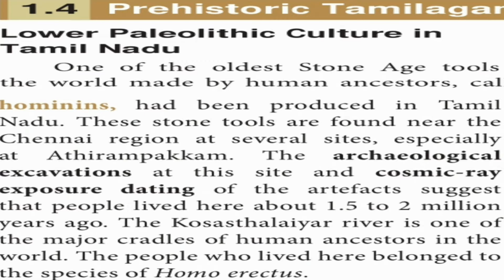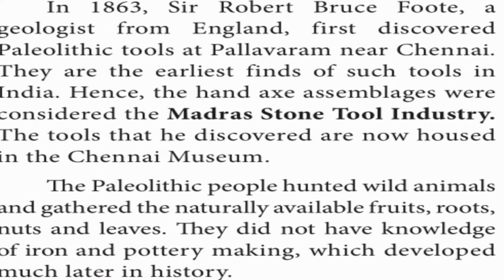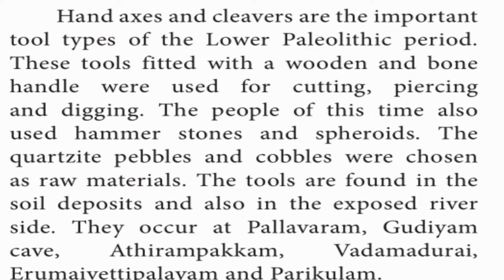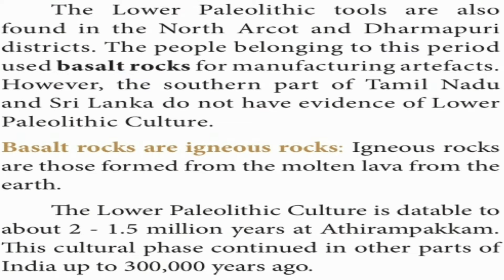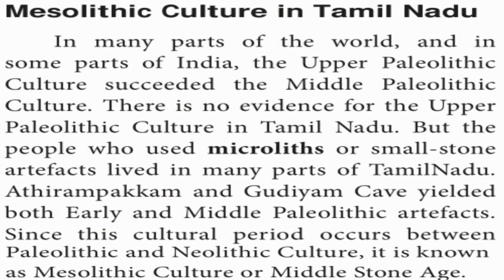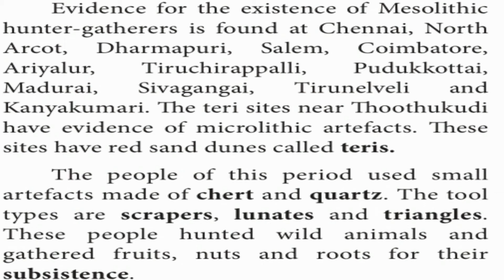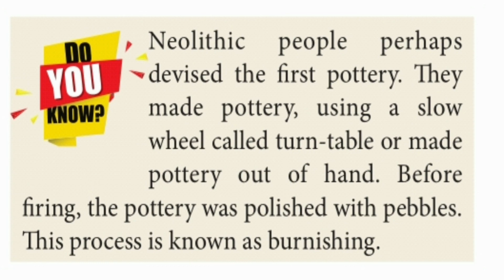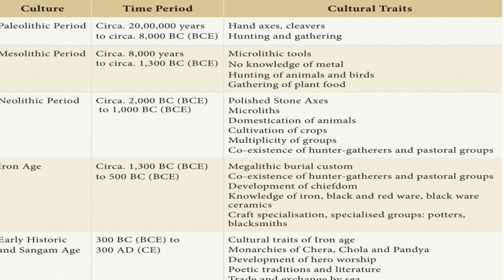EVOLUTION OF HUMANS AND SOCIETY PREHISTORIC PERIOD PART 6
This video is for TN Samacheer 9th Social Science History Unit 1 Evolution of Humans and Society Prehistoric Period Part 6 Prehistoric Tamilagam Lower PaleoLIthic Culture in Tamilagam Middle Paleo Lithic Culture in Tamilagam Meso LIthic Culture in Tamilagam Neo Lithic Culture in Tamilagam